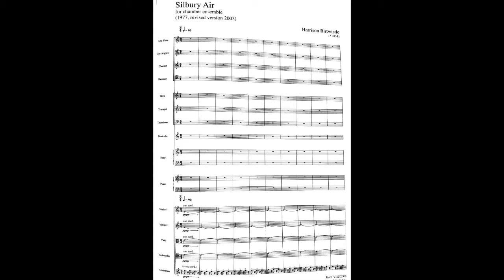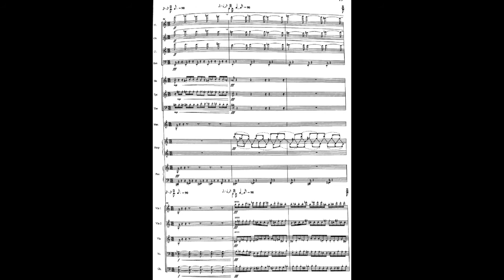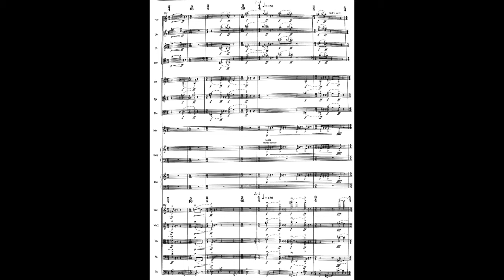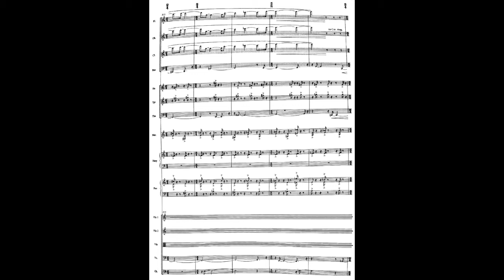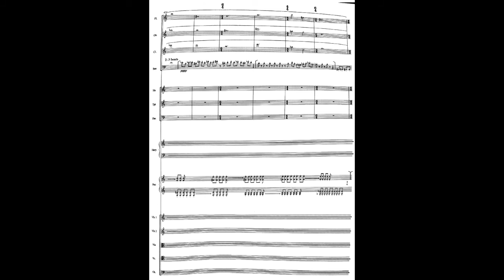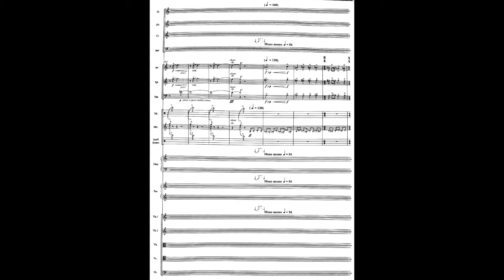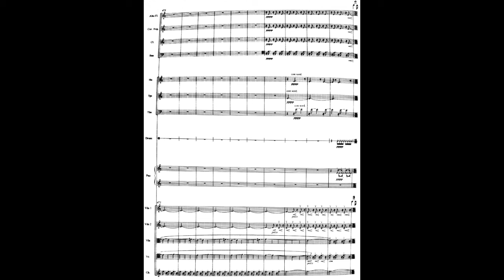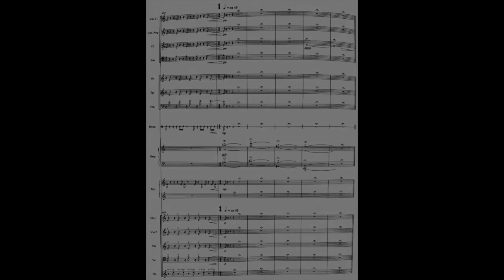Harrison Birtwistle: Silbury Air (with score)